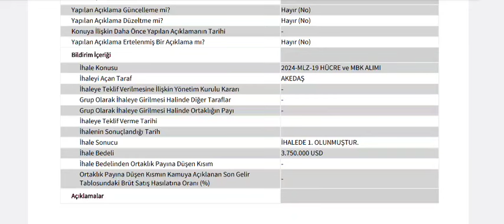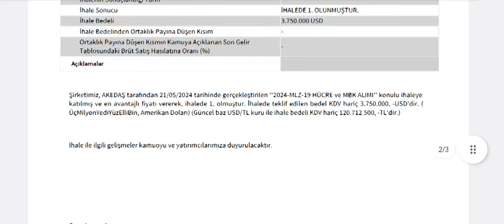120 Milyonluk Yeni İş Anlaşması Geliyor